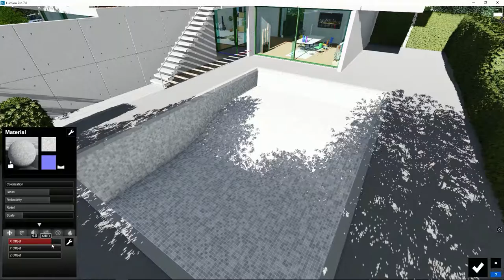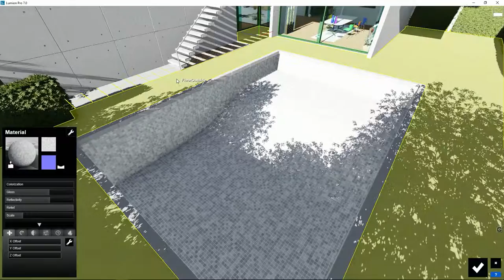Lumion Materiales - 2 Propiedades Adicionales. Posición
Tutorial Lumion. Materiales, 2. Propiedades Adicionales. Posición. Ajustar las opciones del terreno. Aprende todo sobre Lumion, crea tus proyectos paso a paso en pocos minutos.